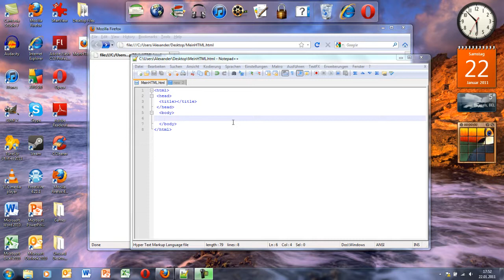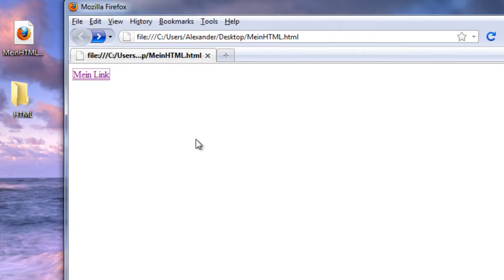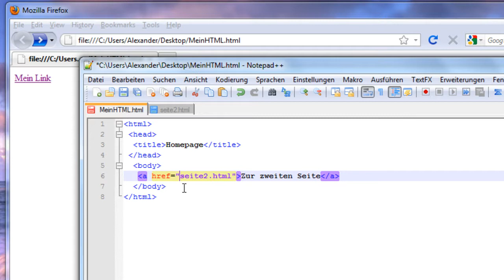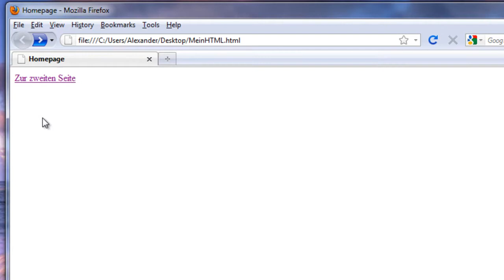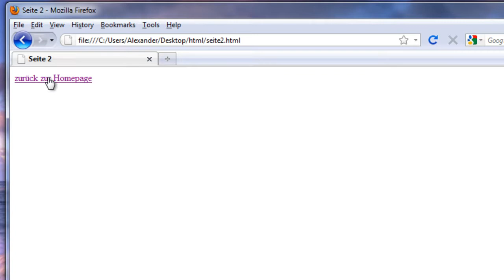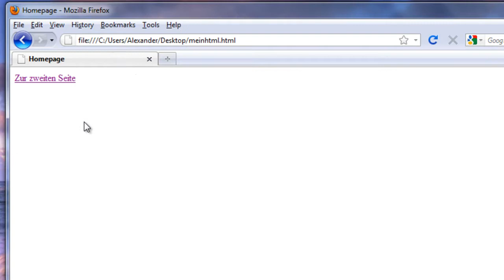HTML Tutorial für Anfänger Teil 7 - Einfache Links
HTML Tutorial für Anfänger Teil 7

In diesem Tutorial werde ich euch zeigen, wie man Links zu einer Seite hinzufügen kann.